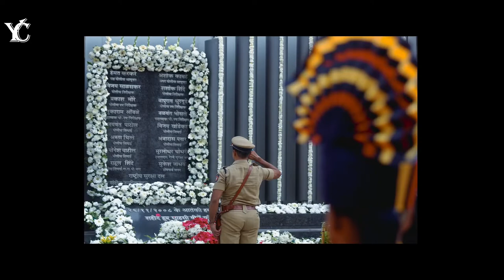Sooryavanshi Movie Review in Hindi | Akshay Kumar | Suhas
Sooryavanshi is an Indian Hindi Language Action Movie Directed by Rohit Shetty and Starring by Akshay Kumar and Katrina Kaif, The Story of this Movie is Based on a Terror Attack in Mumbai and the Responsibility of Stopping this Attack is Entrusted to Sooryavanshi, The Officer of Anti Terrorism Squad Team of Mumbai. Hope You Like Our Movie Review of Sooryavanshi

Thanks
Suhas